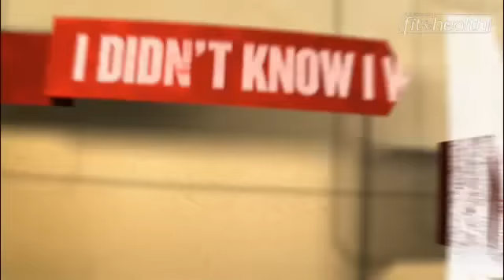Baby in the Bowl | I Didn't Know I Was Pregnant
After going tanning, Dagica started to experience a lot of nausea..